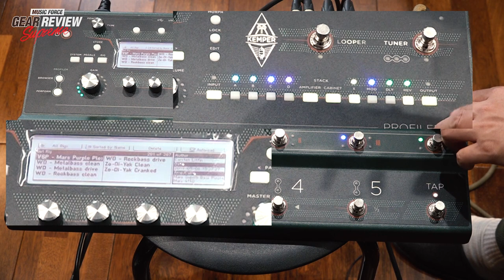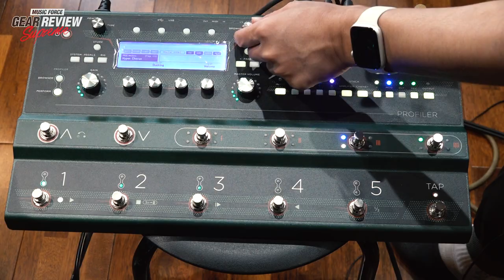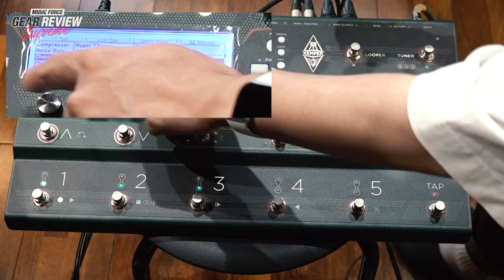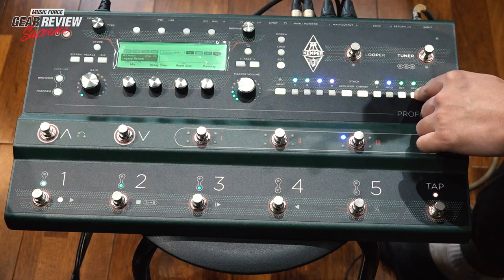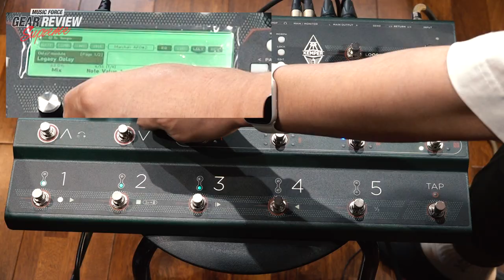Kemper Profiler Stage Review (Part 1. How To Use, Manual / Clean Tone)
Kemper Profiler Stage

Review

(Part 1. How To Use, Manual / Clean Tone)

Kemper Profiler Stage 켐퍼 프로파일러 스테이지 (Music Force In Stock)